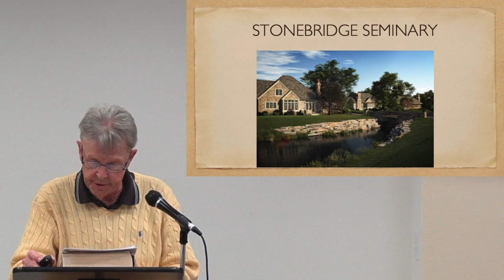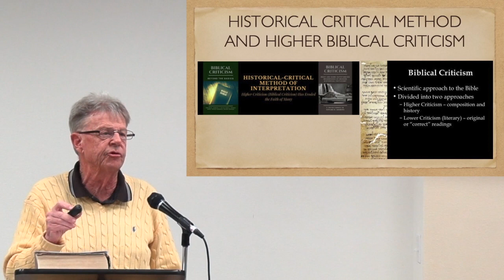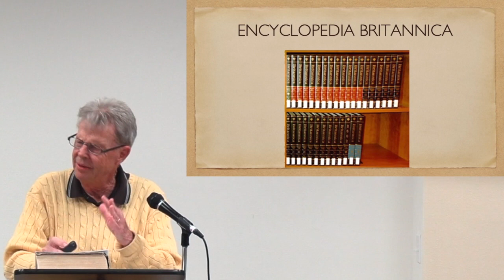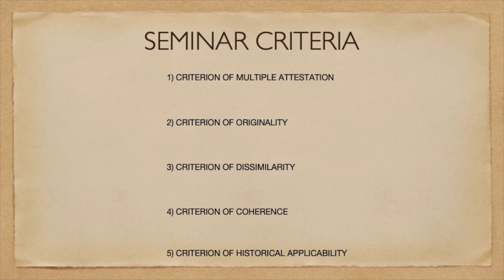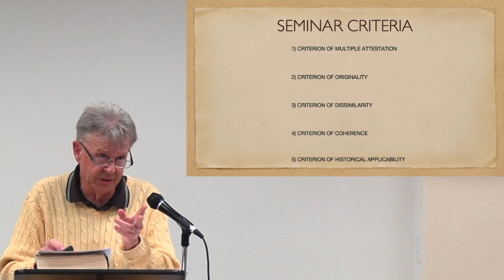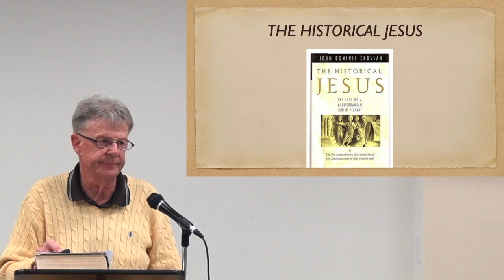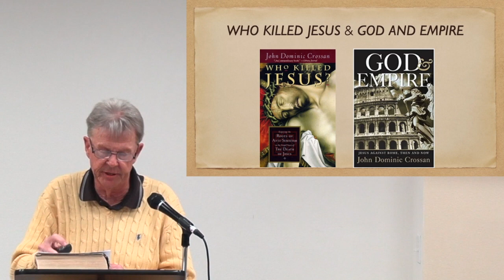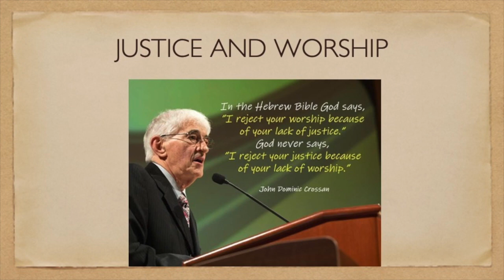20th Century Theologians Crossan S3